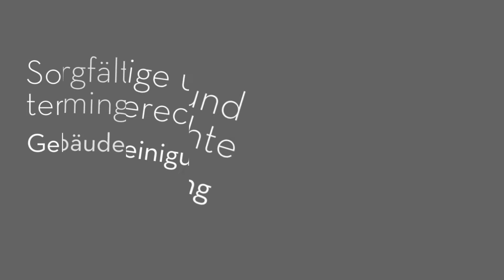Gebäudereinigung emi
Unser Reinigungsservice in Wuppertal sorgt für eine umfassende und gründliche Sauberkeit. Wir gehen immer mit großem Engagement vor, um erstklassige Ergebnisse zu erzielen. Da alle Mitarbeiter unseres Unternehmens regelmäßig geschult werden, gewährleisten wir immer eine fachgerechte Ausführung, die den aktuellen technischen Anforderungen gerecht wird. Die von uns verwendeten Geräte und Maschinen sind modern und von hoher Qualität, sodass eine präzise und effiziente Schmutzbeseitigung garantiert ist. Überzeugen Sie sich selbst und kontaktieren Sie uns noch heute!

Zur Schafbrücke 20
42283 Wuppertal